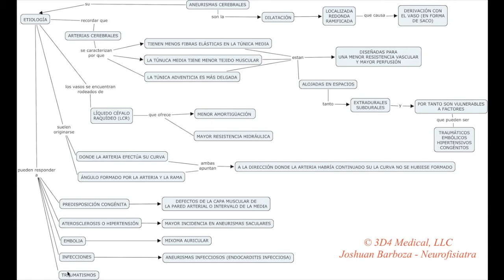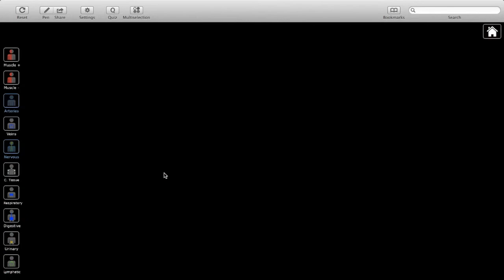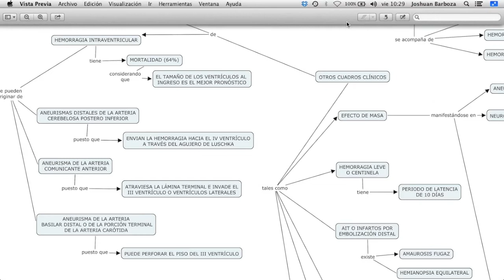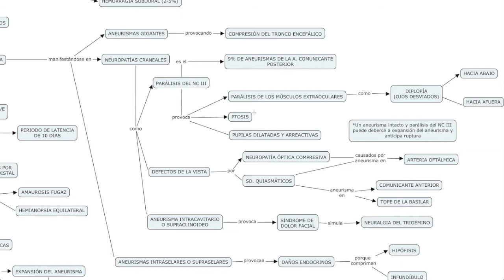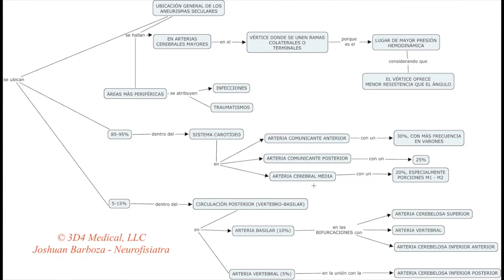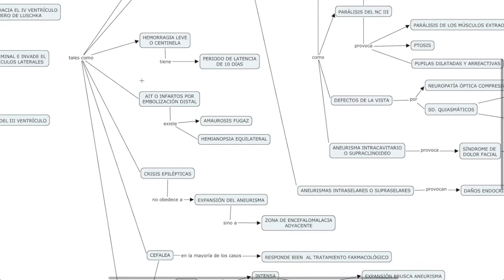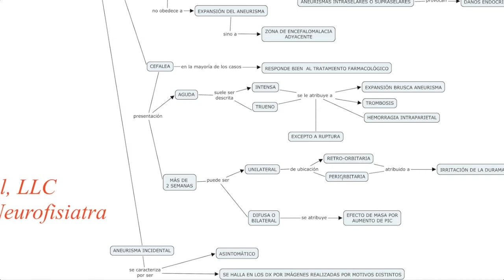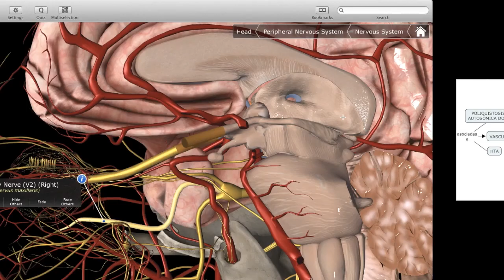ANEURISMAS CEREBRALES - PARTE 1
Referencias Bibliográficas:
Greenberg M., et al (2013). Manual de Neurocirugía. 2ºEdición. Ed. Journal. Argentina
Herán F., et al (2012). Guía práctica en Neurorradiología. Ed. Elsevier Masson. España.
Díaz A., et al (2006). Aneurismas supraclinoideos bilaterales con afectación de vías ópticas. Revista Mexicana de Neurocirugía. Vol. 6. Nº1. México.
Haines D., et al (2012). Neuroanatomía: Atlas de estructuras, secciones y sistemas. 8ºEdición. Ed. W&W Lippincott. España.
Afifi A., et al (2006). Neuroanatomía funcional. 2º Ed. Ed. Mc Graw Hill. México.
Farreras - Rozman, et al (2012). Medicina Interna. 17ºEdición. Ed. Elsevier. España.